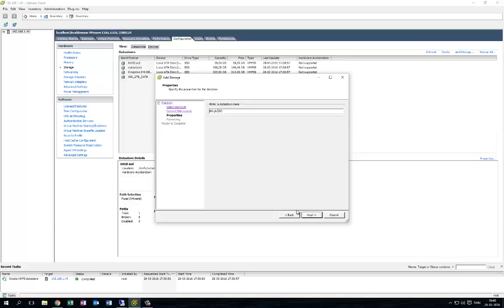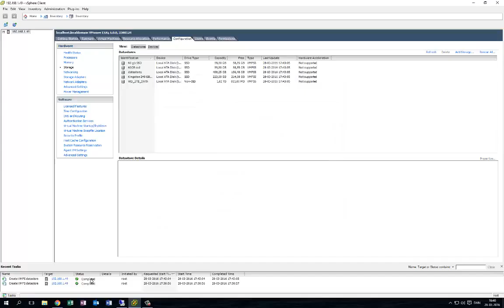installation af ny harddisk vmware esxi